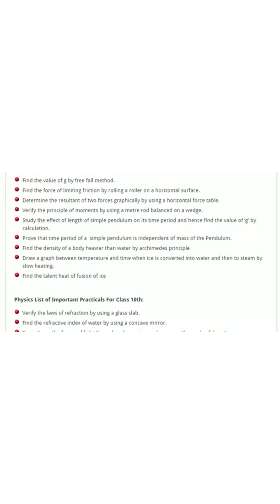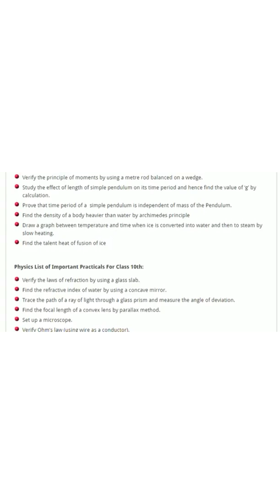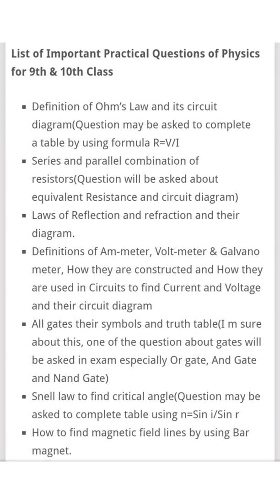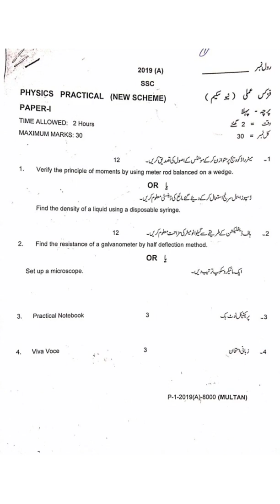Physics Practicals complete information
Matric Class Practical Physics Complete Notebook